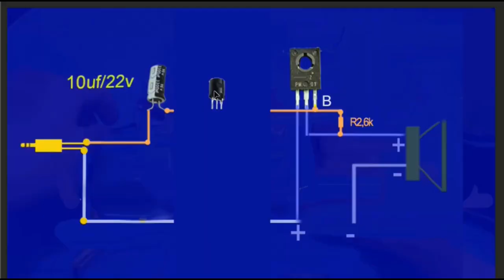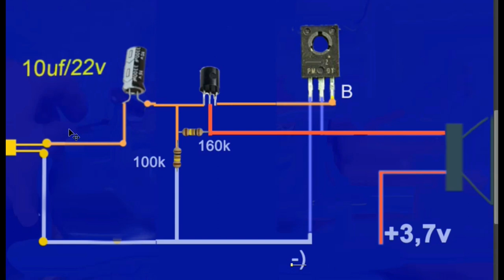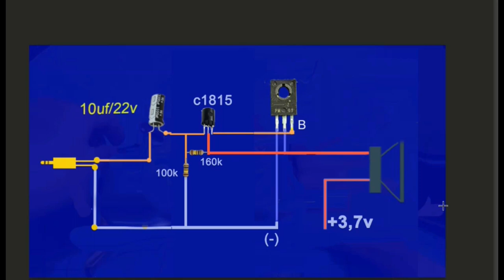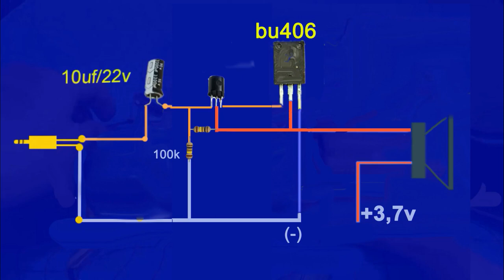how to make a mini amplifier at home, 2 best speaker circuits 3v audio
how to create the best 3v to 5v audio amplifier Clear circuit diagram, to make simple and simple mini amplifier, using transistors without using IC. AMP uses a 5v source of phone *20 listings you
Prestigious and helpful electronic guide: Alfred @BuiThanhHai360